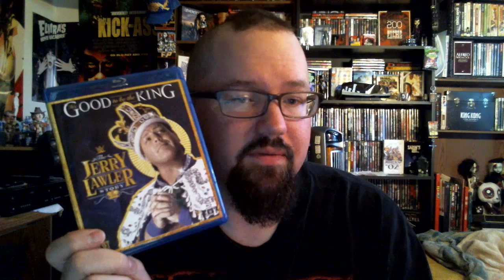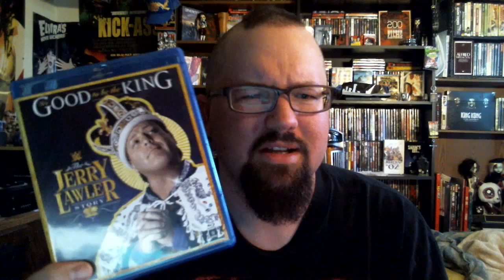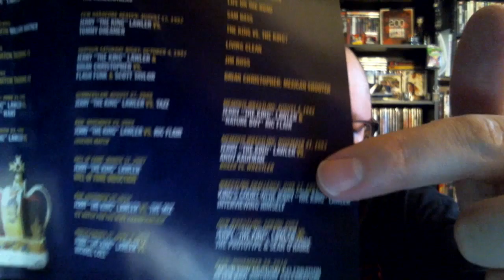The review: The Jerry Lawler story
My review of IT'S GOOD TO BE THE KING: THE JERRY LAWLER STORY WWE BLU RAY RELEASE.